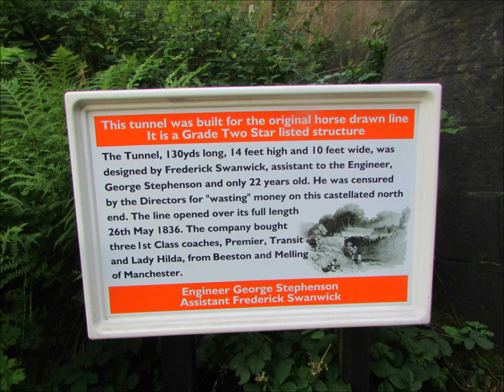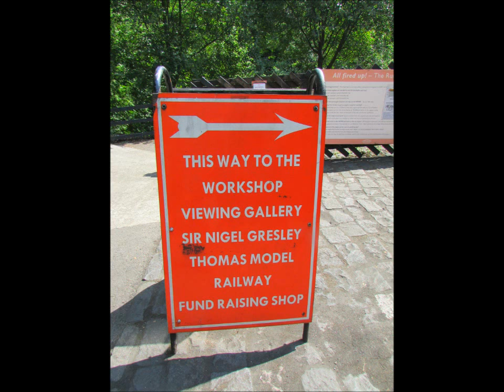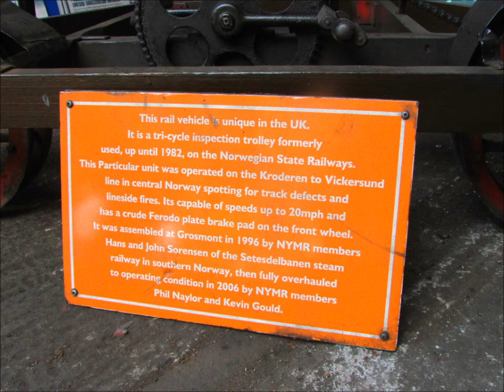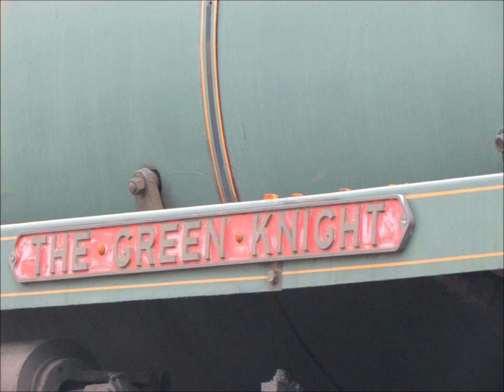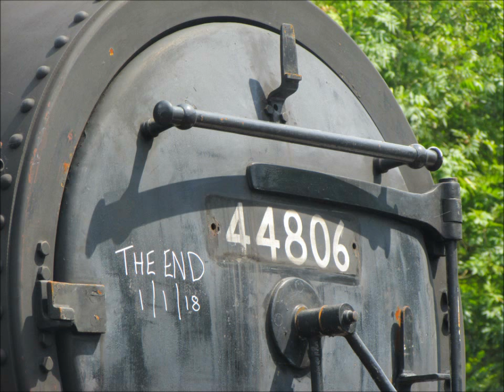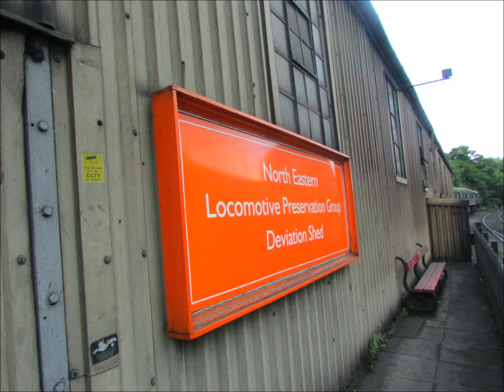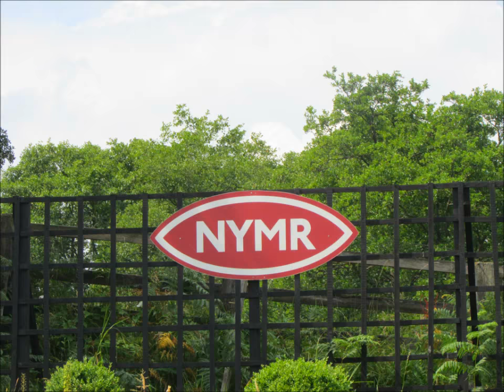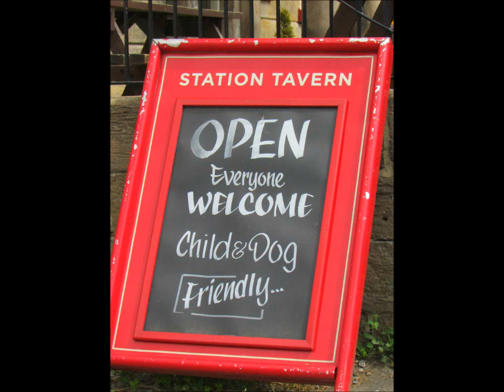North Yorkshire Moors Railway ~ 19th July 2018 (Part 2)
Part 2 of my visit to the North Yorkshire Moors Railway on 19th July 2018.

Staying around Grosmont, I walked through the tunnel to visit the Works and Yard. Inside the Works were the following engines:

* BR '9F' 2-10-0 No. 92134; under long-term restoration, having just received her overhauled boiler.
* LNER Class 27 0-6-0 No. 66894
* LMS 'Black 5' 4-6-0 No. 5428 "Eric Treacy"
* SR Maunsell 'Schools' Class 4-4-0 No. 926 "Repton"
* BR Class 11 0-6-0 Diesel-Electric Shunter No. 12139 "Redcar"

Outside in the Yard were the following engines:
* LNER Class Q6 0-8-0 No. 63395
* 1956-built BR 'Standard 4' 4-6-0 No. 75029 "The Green Knight" (formerly owned by the late David Shepherd)
* LMS 'Black 5' 4-6-0 No. 44806
* War Department 2-10-0 No. 3672 "Dame Vera Lynn"

Then, I went to have my lunch at the appropriately-named pub "Station Tavern" next-door to Grosmont station, and then, I watched BR 'Standard 4' 2-6-0 No. 76079 and BR Class 20 Diesel-Electric Bo-Bo No. 20 189 (in top-and-tail formation) departing Grosmont, having just arrived from Whitby.